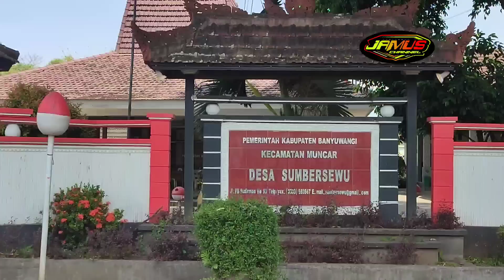Ceck lokasi battle sumbersewu !!tempat berkumpulnya sound jawatimur